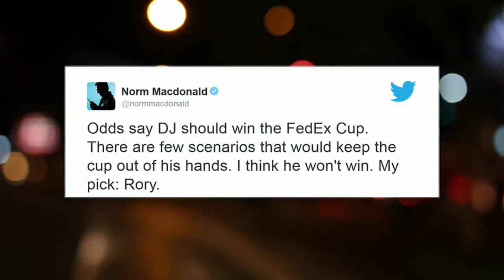Norm Macdonald on The Jay and Dan Podcast Ep. 127 (2015) Full video interview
9/27/16 - Ep. 127 - Norm Macdonald
Canadian comedian legend Norm Macdonald swung by for an epic 36 minute interview! Let's just see you try and keep a straight face for this one. Oh, and guess what? Toolsie lost his phone again in Las Vegas. Jay has a solution to help Dan from losing things. We also did a six degrees with Engineer Jim about Angelina Jolie while Taggart was on the line. Another classic pod and we hope you all enjoy!

And buy his book